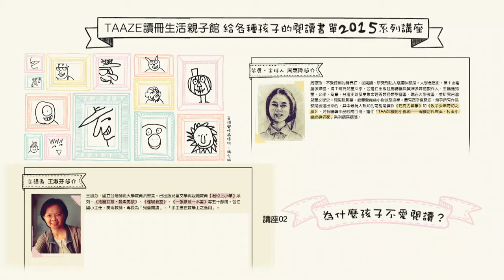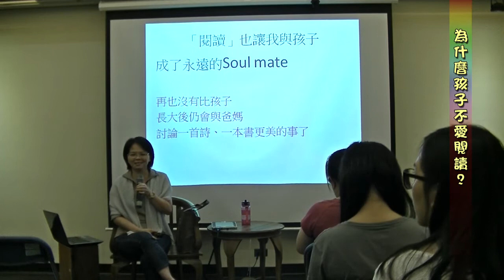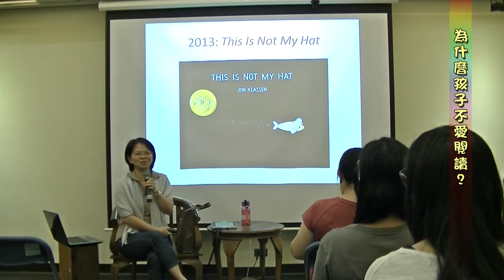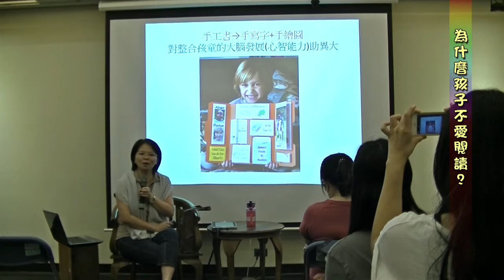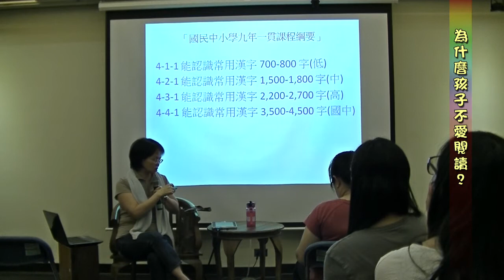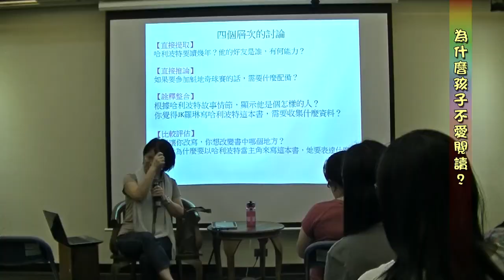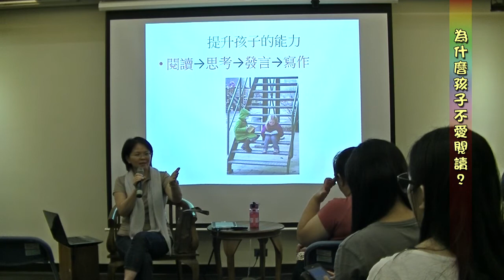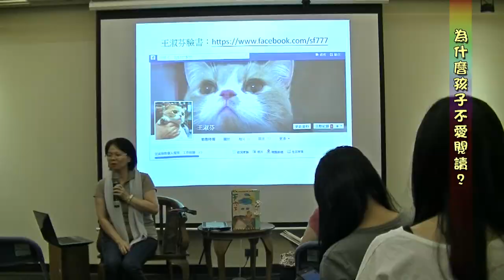TAAZE讀冊生活 親子館【給各種孩子的閱讀書單】2015系列講座 講題：為什麼孩子不愛閱讀？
TAAZE讀冊生活 親子館【給各種孩子的閱讀書單】2015系列講座

講題：為什麼孩子不愛閱讀？
2015/5/20（三）晚上7:30-9:00
地點：紀州庵文學森林
主講：王淑芬
主持：周惠玲

講題內容簡介：
解析孩子不愛閱讀的背後理由與因應之道，介紹提升親子閱讀樂趣的幾種方法，與如何與孩子討論書中議題。

主講者簡介：
王淑芬，國立台灣師範大學教育系畢業。已出版兒童文學與親職教育【君偉上小學】系列、《地圖女孩‧鯨魚男孩》、《怪咖教室》、《一張紙做一本書》等五十餘冊。曾任國小主任、美術教師，專長為「兒童閱讀」、「手工書在教學上之應用」。

策展、主持人簡介：
周惠玲，不受控制的跨界狂，從閱讀、研究到私人惡趣味都是。大學念歷史，碩士攻電腦多媒體，博士研究兒童文學。曾擔任出版社副總編與資深多媒體製作人，主編過兒童、文學、商業、台灣史以及星象命理等類各類型圖書，現在大學教書，並研究台灣兒童文學史。譯作《巧克力戰爭》和《牧羊少年奇幻之旅》等，另有編輯作品約兩百冊。